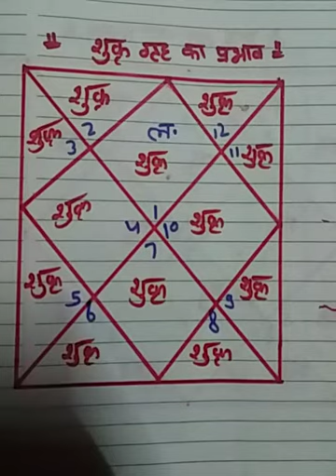शुक्र ग्रह का प्रभाव(2)